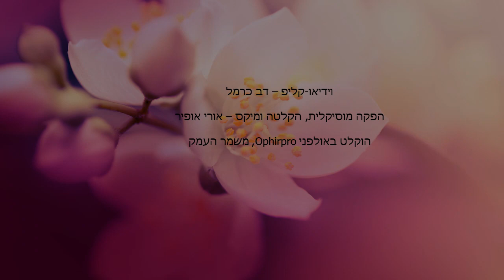Perach rach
Poem: Yinon Neeman; Music: Shaike Paikov; Arranger: Dov Carmel
מילים: ינון נאמן; לחן: שייקה פייקוב; עיבוד: דב כרמל